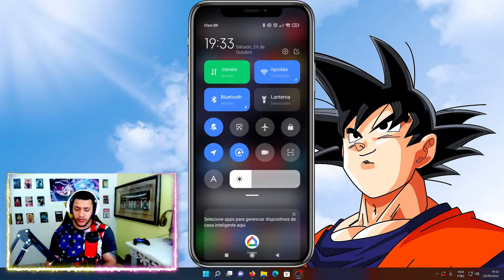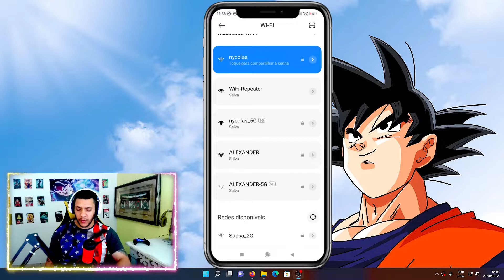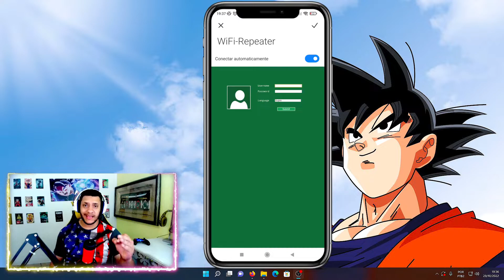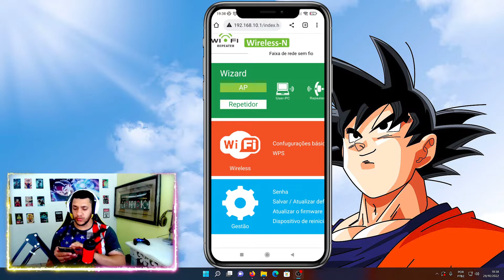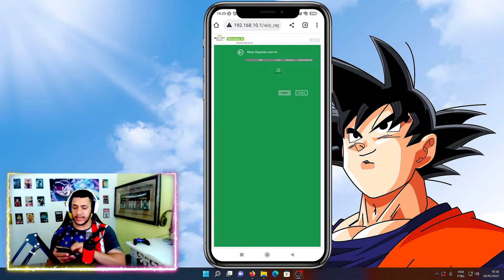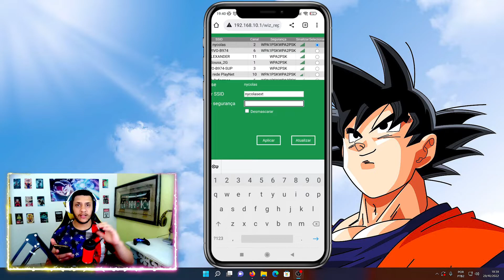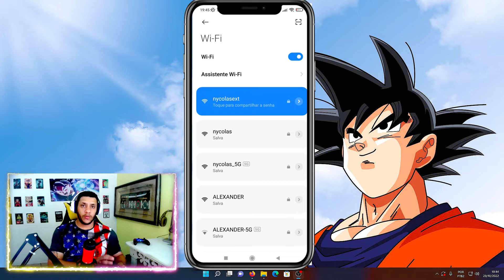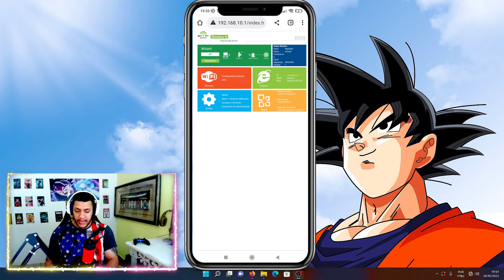Como configurar REPETIDOR de Sinal WIFI Pelo Celular Passo a Passo !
Veja o Passo a Passo Completo de como configurar um repetidor de sinal wi-fi de forma simples e pratica usando apenas o celular.

⭐ 1nstagram: ​​​ @Biel.Silvestrini